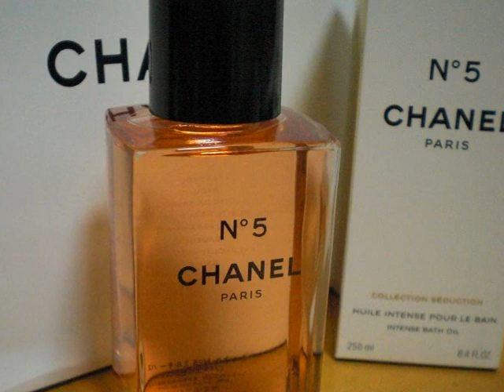いとしのジザベル ザ・ゴールデン・カップス カバー曲 misaki888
1967年6月15日　発売　作詞　なかにし礼　作曲　鈴木邦彦
GSです、ザ・ゴールデン・カップスは「長い髪の少女」が有名です。
リードボーカルのディヴ平尾は心不全で2008/1/10に逝去されました、63歳でした。(合掌)